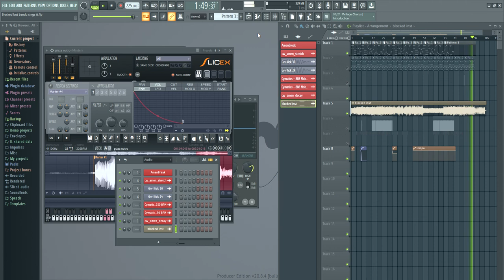bandu sings blocked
hes gonna block u from his house